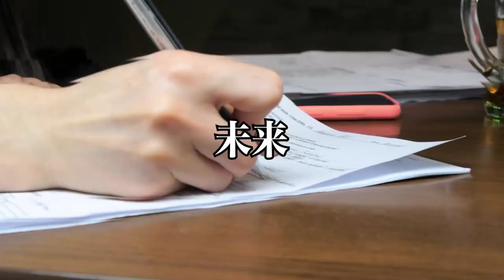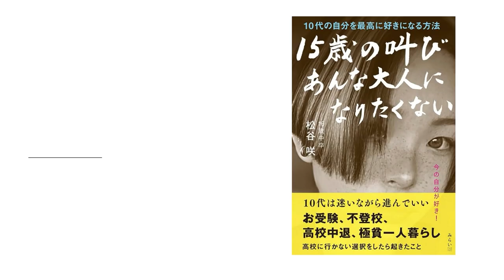ワクワクをビジネスにつなげる簡単な方法とは